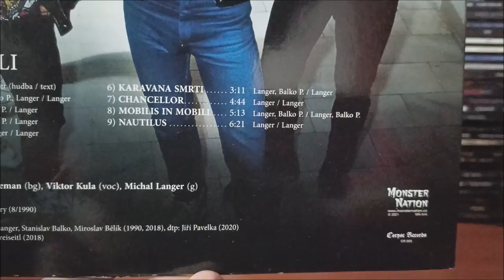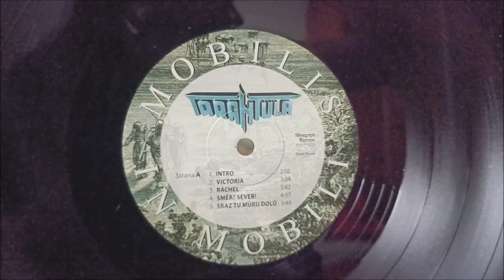LP / Tarantula – Mobilis In Mobili / 1992 / 2021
Druhé album Československé smečky Tarantula v podání :  Dušan Zeman, Pavel Balko, Michal Langer, Stanislav Balko, Viktor Kula